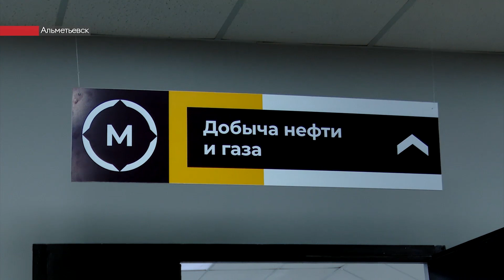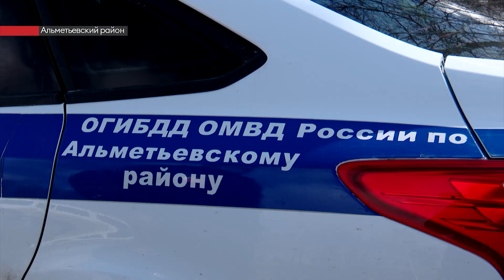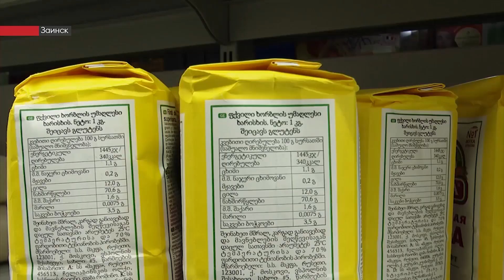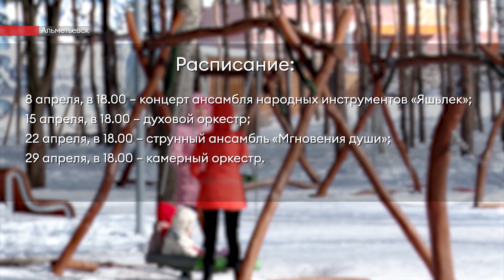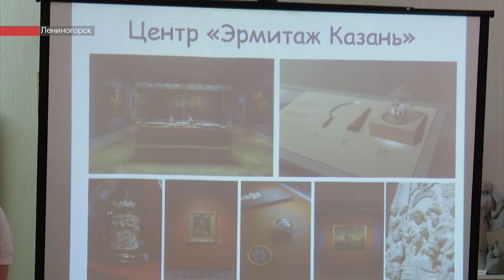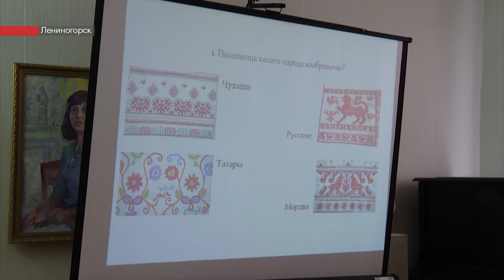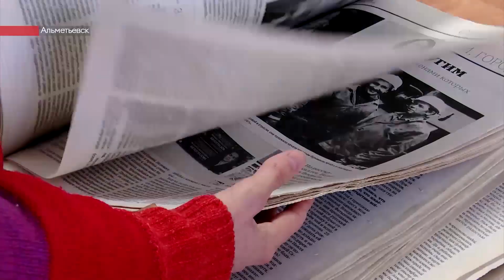Новости ЮВТ-24 от 7 апреля 2022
- Рассказали о проблемах с ремонтом. В Альметьевск прибыл министр образования республики. Что ещё он увидел?

- Придет ли большая вода? Почему жители Бавлинского района думают, что половодья в этом году не будет?

- Цены — под контролем. Ажиотаж стихает, но что делать, если товар стоит больше, чем положено?

- Новые тренажеры в центре «Я смогу». Марат Ильясов презентовал свои разработки. Кому и как они помогут?

00:00 - Новости юго-востока Татарстана
00:54 - Министр образования Татарстана посетил учебные заведения в Альметьевске
03:42 - В Бавлинском районе в зону возможного подтопления попадают семь населённых пунктов
05:28 - В Альметьевском районе случилось ДТП, есть погибший
06:00 - В Альметьевском районе с начала года произошло 13 ДТП, связанных с выездом на встречную полосу
07:44 - В Заинске проводится ежедневный мониторинг социально-значимого набора продуктов
10:20 - 21-летнюю жительницу Альметьевска обманули мошенники
10:50 - У 259 жителей Татарстана за минувшие сутки подтвердился ковид-19
11:16 - Больше новостей вы найдете на нашем сайте и во всех социальных сетях
11:58 - В Лениногорске состоялся гарнизонный развод полицейских
13:28 - В Бавлах презентовали новое оборудование для реабилитации
16:24 - В Лениногорске прошел конкурс «Русская матрёшечка»
18:24 - Альметьевцев приглашают на бесплатную серию концертов «Прикоснемся к классике»
18:46 - Лениногорские школьники приняли участие в конкурсе «Музей – территория молодежи»
20:58 - Альметьевцы могут подписаться на газету «Знамя труда» и «Элмэт таннары» со скидкой
21:20 - Партнер программы: ПАО «АК БАРС» БАНК

Плейлисты для вас:
Городская среда